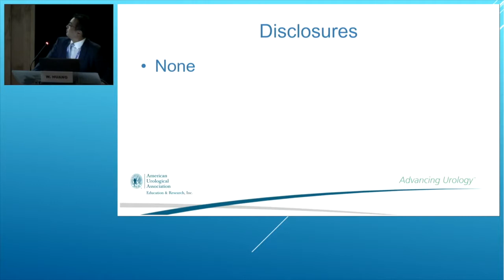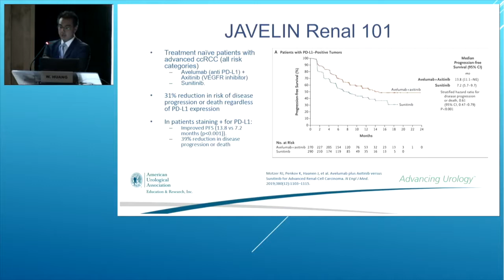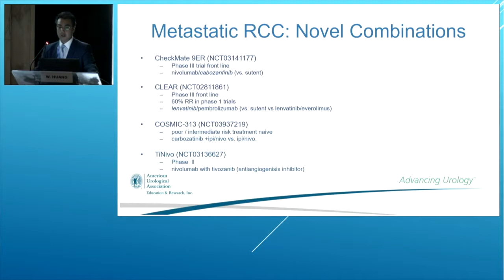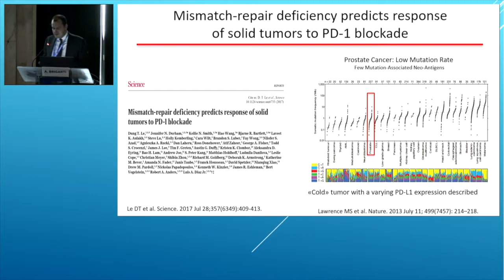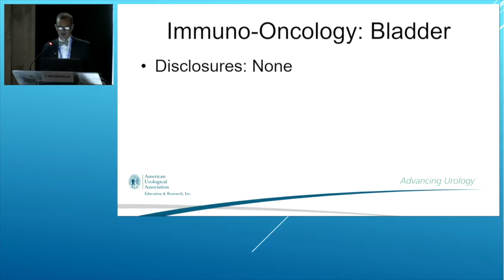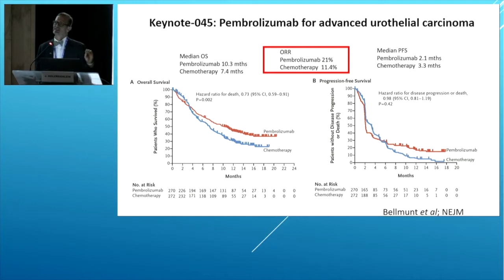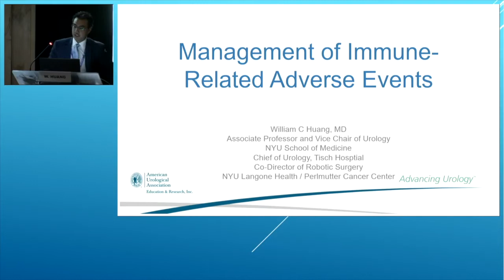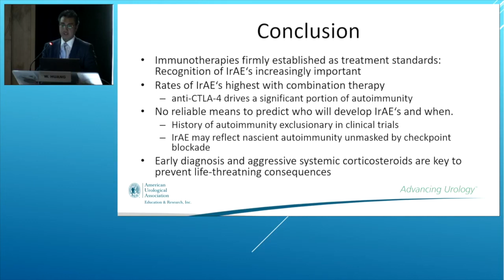AUAU Podcast: SIU Therapeutic Advances in Immuno Oncology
Course Director(s)
Sam Chang, MD

Faculty(s)
Alberto Briganti
Jeffrey Holzbeierlein, MD
William Huang, MD

Moderator(s)
Giuseppe Carrieri
Sam Chang, MD

At the conclusion of this activity, participants will be able to:
1. Recognize both historic and newer immunotherapy options in the treatment of renal cell carcinoma, prostate cancer and bladder cancer.
2. Describe the mechanism of action of immunotherapy regimens.
3. Identify and manage the adverse events related to these agents.
4. Evaluate treatment plans including the sequencing and combination of treatment options for individual patients.
5. Describe both completed and accruing clinical trials that are defining the paradigms of immunotherapy use in urology.

Independent educational grant support for the webcast and podcast provided by Merck & Co., Inc., Kenilworth, NJ, US